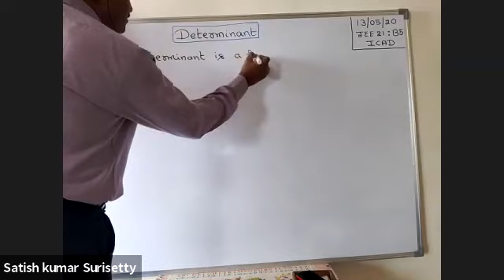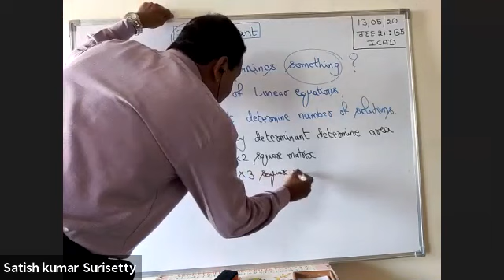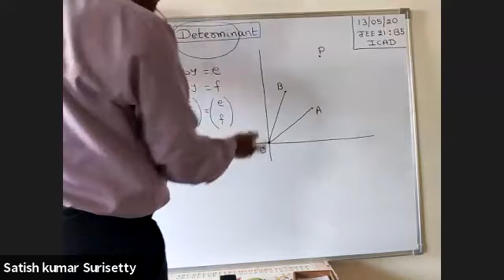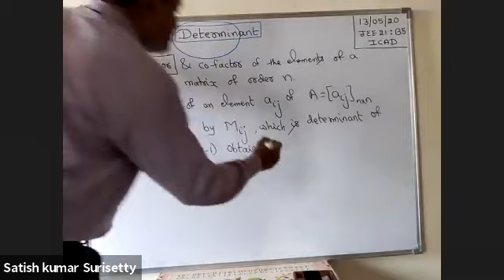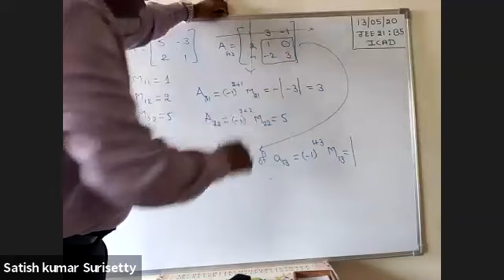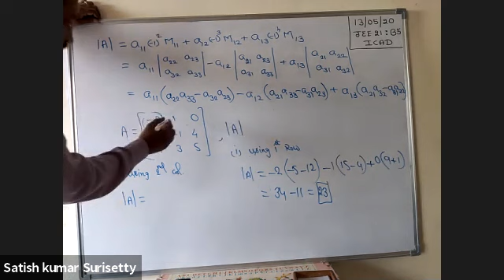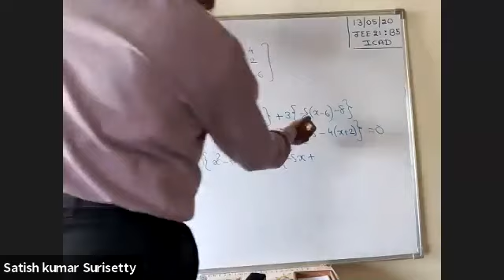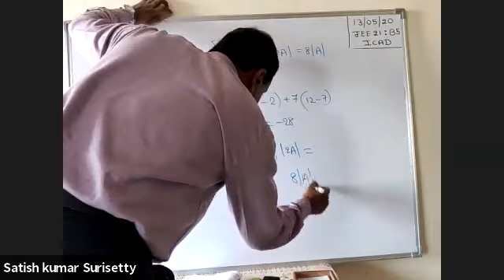Determinants : Lecture 1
1. Concept of Determinants
2. Minor & Co-factors
3. Evaluation of Determinant